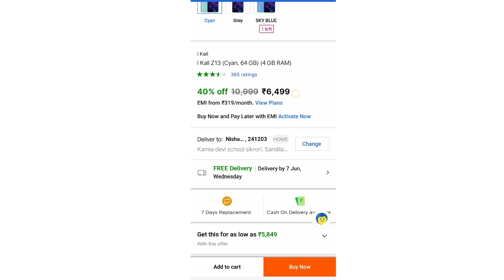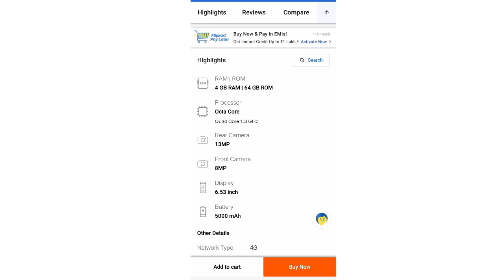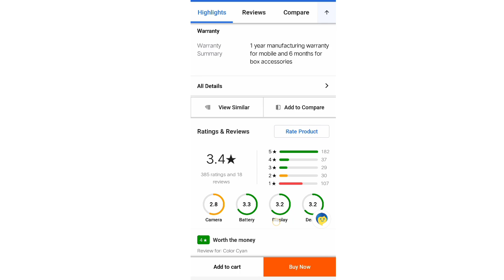PlZ don't buy I kall Z13 phone 😡 | Must watch | I kall z13 phone review